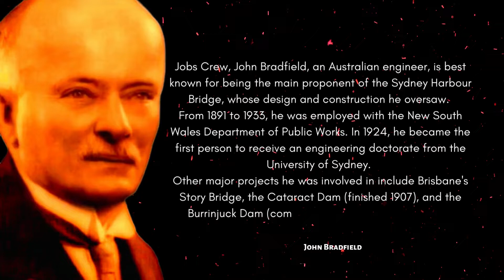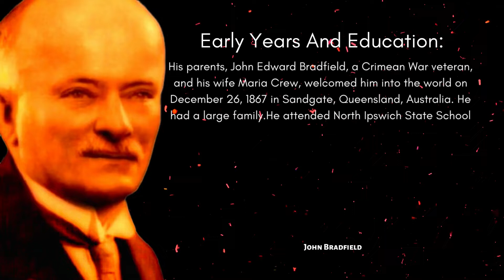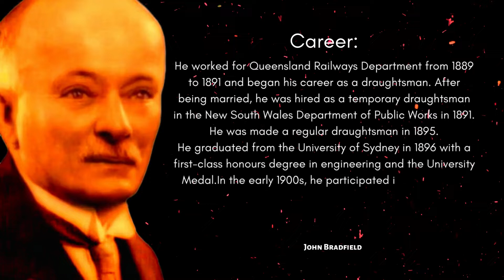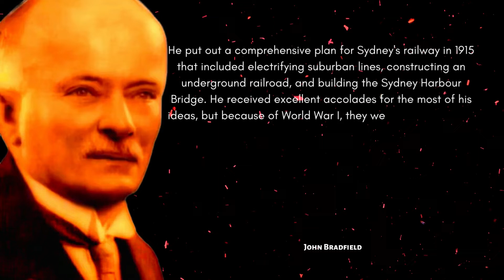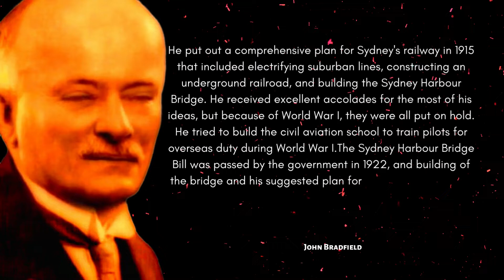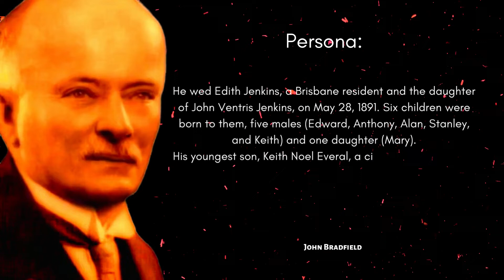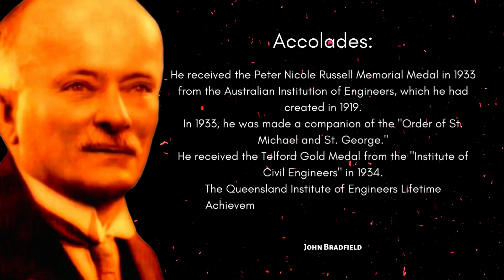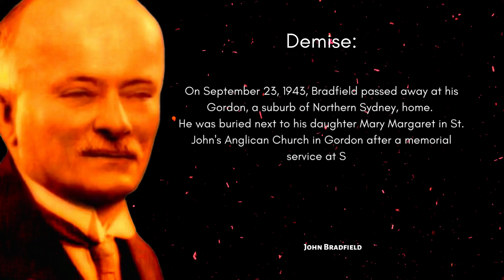Australian engineer | who oversaw the design and building of Sydney Harbour Bridge | John Bradfield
John Job Crew Bradfield CMG was an Australian engineer best known as the chief proponent of the Sydney Harbour Bridge, of which he oversaw both the design and construction. He worked for the New South Wales Department of Public Works from 1891 to 1933.

Useful products:-